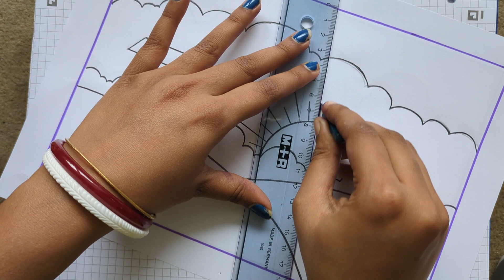Draw a simple and easy scenery || A beautiful scenery drawing with pencil || Scenery drawing easily